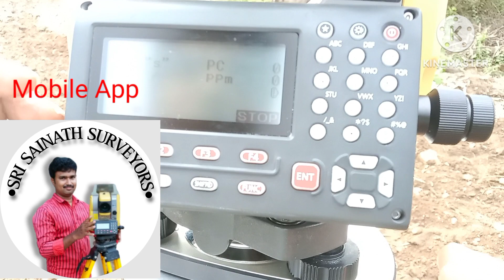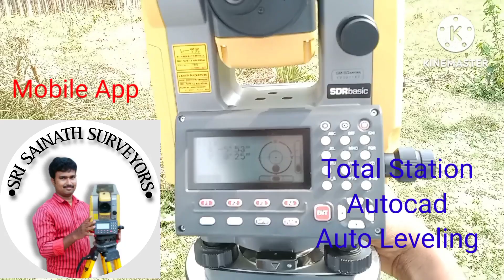Online Mobile App in తెలుగు Total station , Autocad, Auto leveling Training